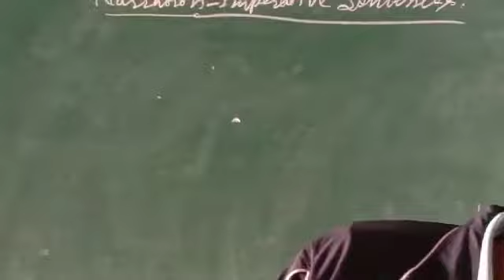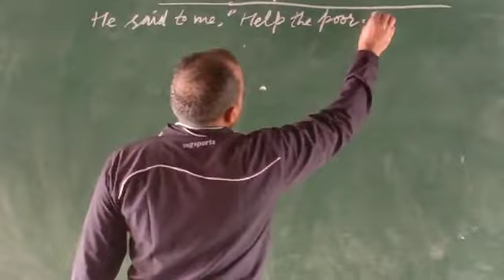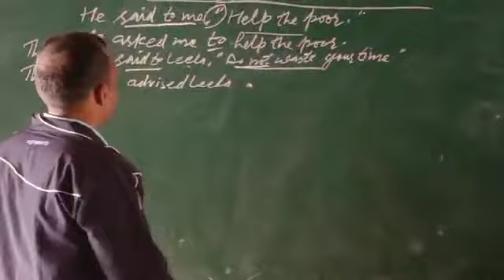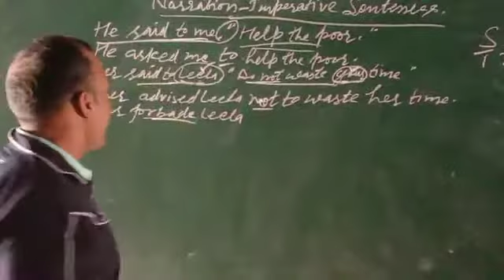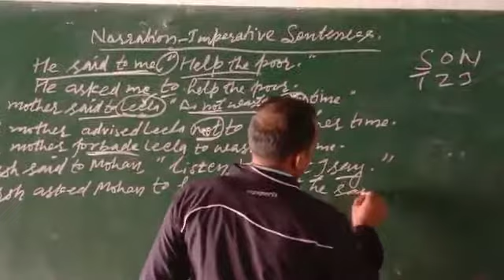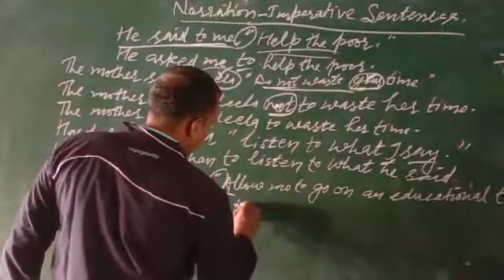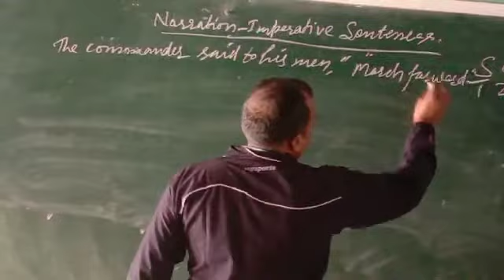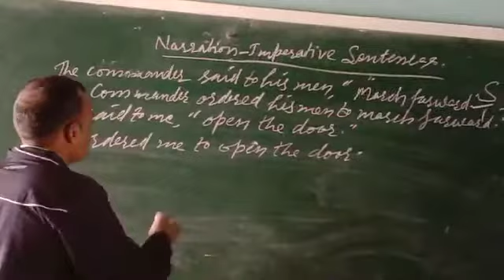Narration- Imperative Sentences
For inclusive education by Mursleen Special Teacher Block Samalkha